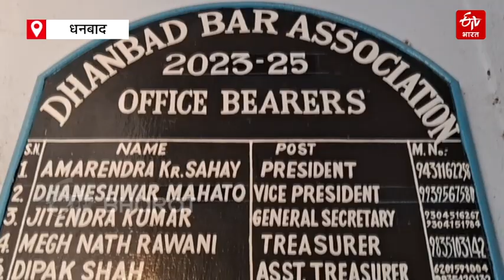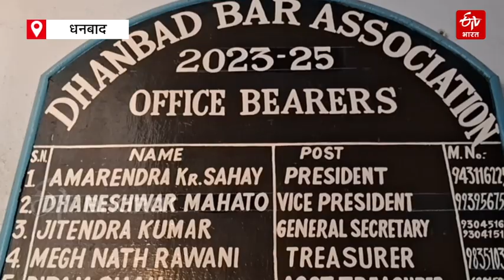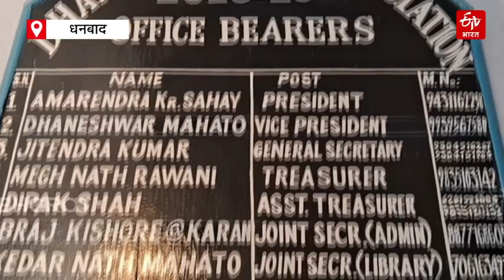इस्तीफे के बाद अल्पमत में धनबाद बार एसोसिएशन, भ्रष्टाचार के खिलाफ एकजुट हुए पदाधिकारी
धनबाद बार एसोसिएशन अल्पमत में आ गई है. पदाधिकारियों का इस्तीफा देना इसकी मुख्य वजह है. इस्तीफे की वजह से बार एसोसिएशन के पदाधिकारियों की कुल संख्या 16 से घटकर 7 हो गई है. कुल नौ पदाधिकारियों ने इस्तीफा दे दिया है. ऐसे में पदाधिकारियों ने एसोसिएशन का अकाउंट बंद करने की अपील की है.